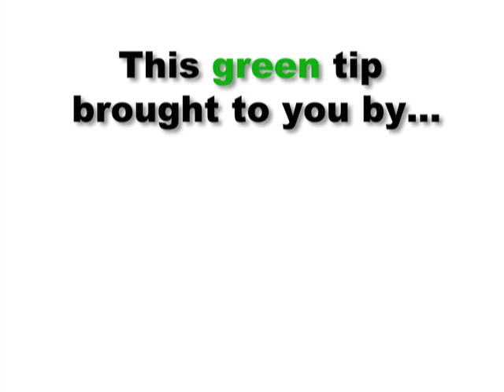Green Report Rapids Game.mov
This played at the Rapids Game a week ago...